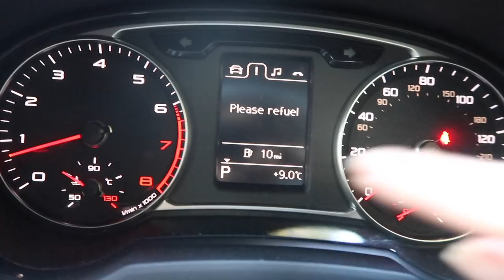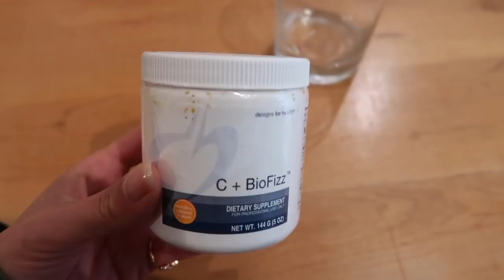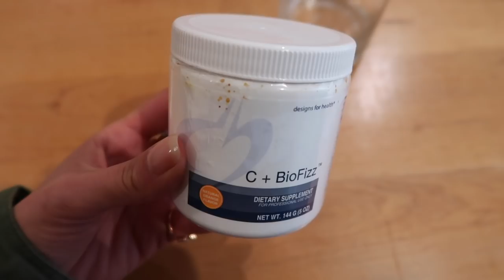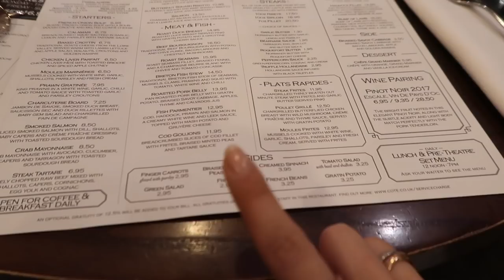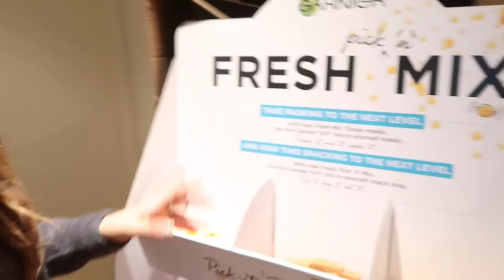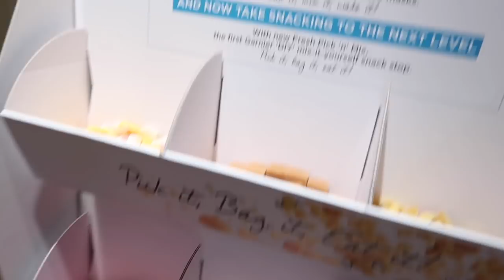SO HUNGOVER! My Hangover routine | Amelia Liana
Dealing with a hangover - my routine!

Loreal Paris single eye shadow (500)

C + Bio Fizz Dietary Supplement